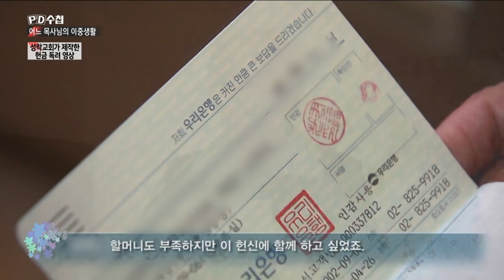[PD수첩 코멘터리] 어느 목사님의 이중생활